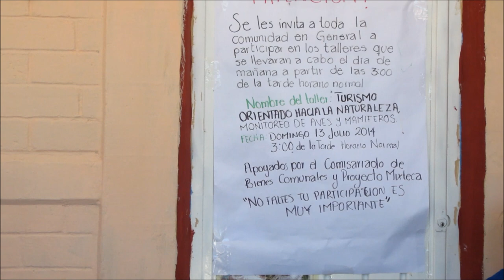Proyecto de Ecoturismo en San Isidro Lagunas y San Andres Lagunas Oaxaca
Bienes Comunales Ecoturismo
Es la información que se dio en la 1 reunion que realizo el grupo de Bienes comunales
Reunión del grupo de Bienes Comunales donde dieron a conocer los proyectos de Ecoturismo que se tiene para el municipio.
La segunda reunión sera el Domingo 27 de julio